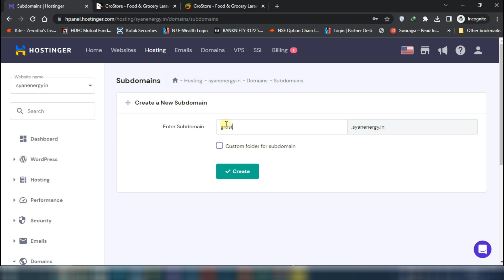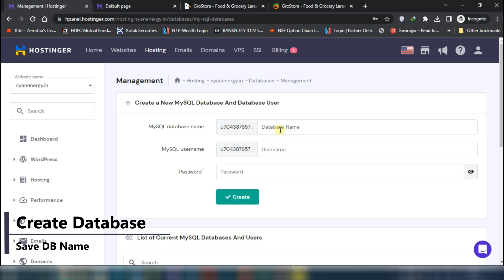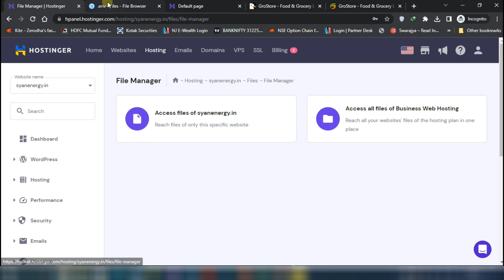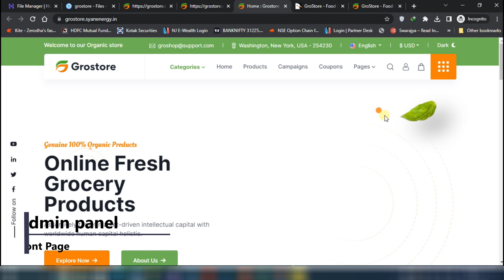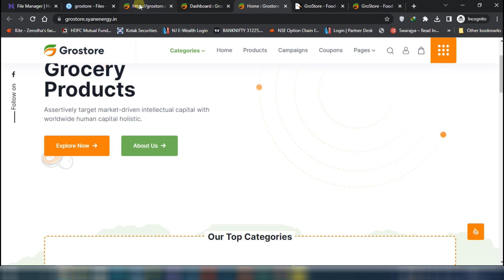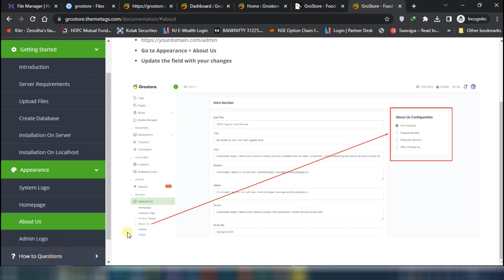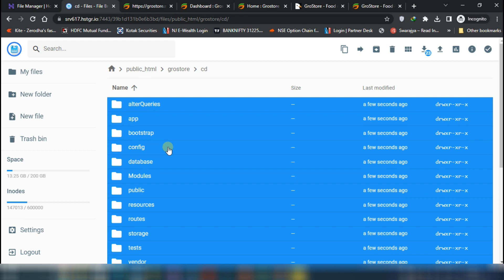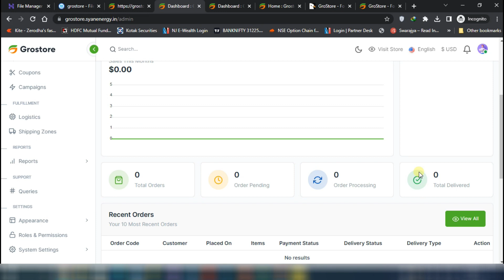How to Setup GroStore - Food & Grocery Laravel Ecommerce with Admin Dashboard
Hello, guys. Welcome to the tutorial for today. GroStore is a complete food and grocery ecommerce platform built on Laravel framework, designed for businesses that want to sell their products online. With its easy-to-use admin dashboard, customizable features, and responsive design, GroStore provides a seamless shopping experience for customers.

Our channel is about All kind stuff that help you to resolve any issue and understand complex programming in simple way. We cover lots of cool stuff such as Project, Coding and Problem Solved query videos.

If you enjoyed this video, it would only take a few seconds to like and share it also to subscribe to our channel if you haven't yet and hit the bell icon to get instant notifications about our new content stay tuned and Keep Learning, Keep Growing, and Keep Succeeding in your life. thank you so much.